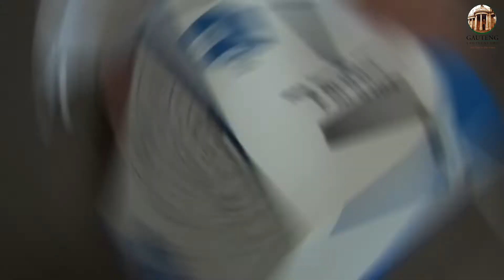Remember to register to vote on 18 and 19 September 2021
Register online to vote. Did you know it was possible?  The Electoral Commission of South Africa (IEC) has made this simple for anyone with just 6 easy steps.